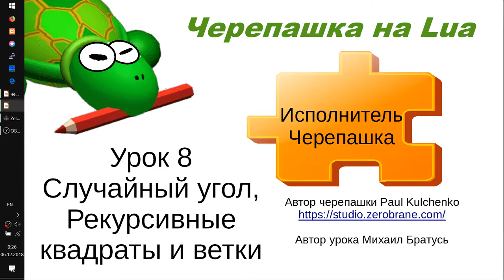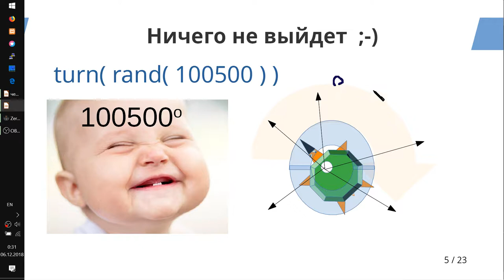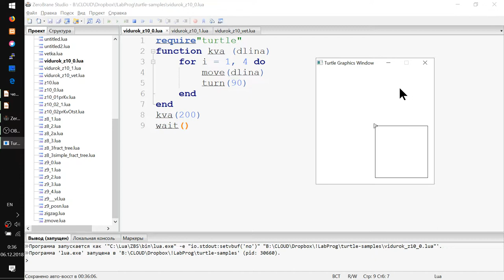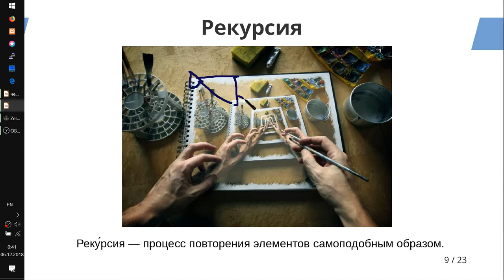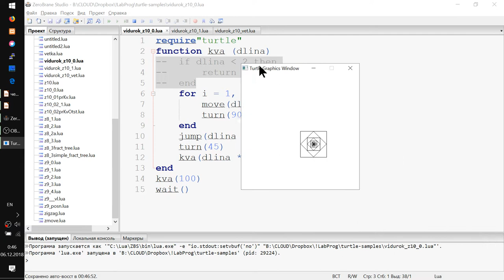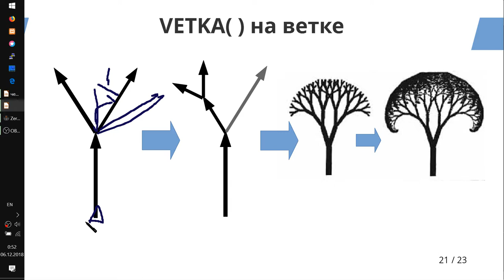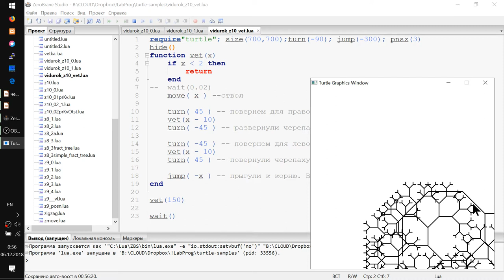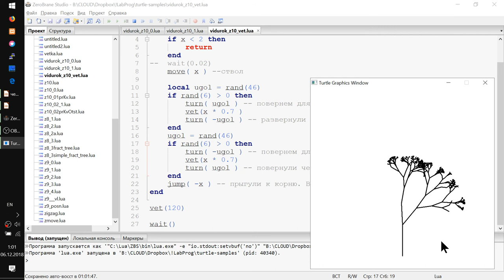Исполнитель Черепашка на Lua Урок 8 - Рекурсия, фрактальное дерево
-- Немного про то, как заставить поворачивать черепашку на случайную величину. Например от -15 до 15 градусов.
- Как же нарисовать горы и поля (и не уйти в штопор)
- Рекурсия в изображениях
- Рекурсия в программировании
- Рисуем квадрат, который рисует внутри себя квадрат, который рисует внутри себя.
- От простой ветки до дерева
- Фрактальное дерево. Делаем его похожим на живое.